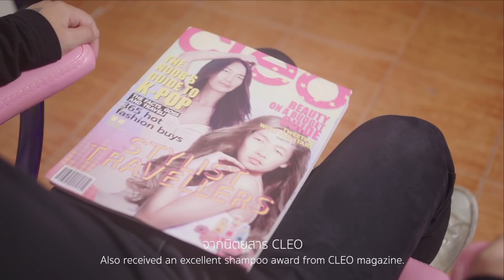อะไรที่ทำให้รอดพ้น จากการถูกโจรปล้น ต้องดู!!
แชมพูมีอิน แชมพูสมุนไพรธรรมชาติจากเกาหลี มี 3 สูตร สำหรับผู้มีปัญหา ผมเสียจากเคมี  ผมมีรังแค และผมลีบแบน หาซื้อได้ที่ เทสโก้ โลตัส ทั่วประเทศ